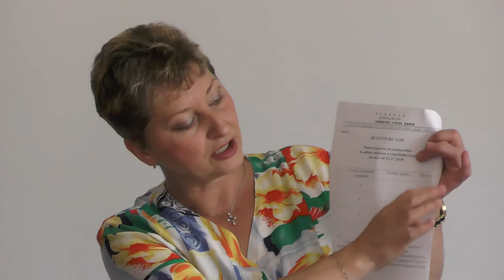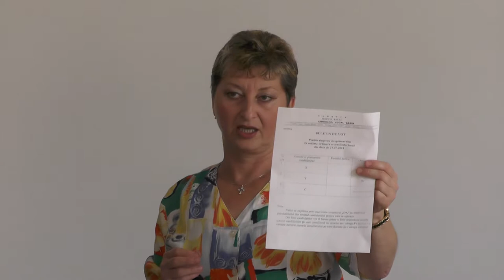LA CASIN Sedinta Consiliului Local din 21 iul FILMARE EXCLUSIV TV UHD 4K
LA CAȘIN, județul Bacău, Ședința Consiliului Local din 21 iulie 2018 FILMARE EXCLUSIV TV UHD 4K.

Cu stimă,
echipa Exclusiv

Vizionare plăcută !